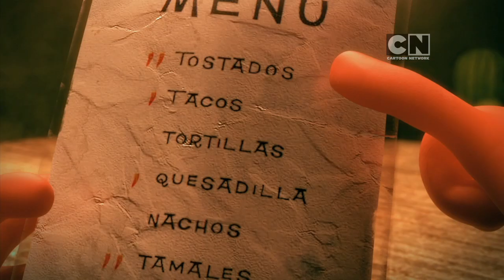Spicy - Bill and Tony